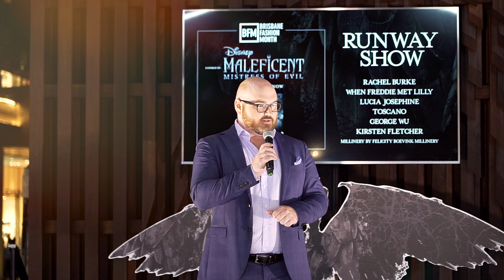Maleficent - Queen St Mall Runways - BFM 2019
Queen St Mall Runways - Maleficent

Last year I got the pleasure of working closely with @laurachurchill_stylist and @brisbanefashionmonth to create their videos of some of their events throughout the month of October.

This Fifth video features Brisbane Fashion Month (BFM) and Brisbane based designers and their unique looks inspired by the Disney film "Maleficent: Mistress of Evil”.

It was an absolute pleasure being apart of this Campaign and I got to meet a lot of wonderful people.

Keep your eyes peeled, I’ll be posting more videos from the October event in the coming days.